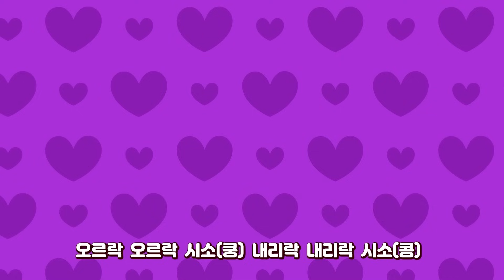[미니팡 레스큐] 미니특공대 | 레스큐 동요 모음 1편 | 경찰차 | 소방차 | 구급차 | 헬리콥터 | 동물 구조 | 미니팡 2D동요!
미니팡TV에서 새롭게 선보이는 미니팡 레스큐! ♡
🎶동요 모아듣기!
볼트송🚓 새미송🚒 루시송🚑️ 맥스송🚁
🐇토끼와 코뿔소🦏 몽키타요🐒 길 잃은 여우🦊 아파트에 불이 났어요🔥 돼지 삼형제의 집🐷 코가 묶여버렸어🐘

지금 바로 삼지애니메이션 공식 유튜브 채널 ▷미니팡TV [구독]◁ 버튼을 꾸욱 눌러주세요!